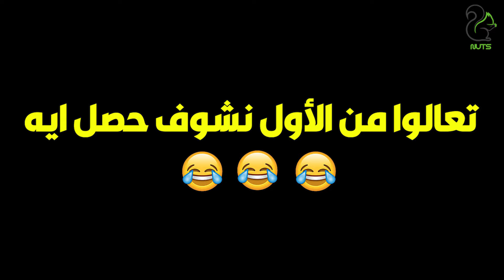رد فعل قوي من الاعلامية بثينة كامل لما اكتشفت انها في قناة اسرائيلية .. كذبتوا عليا وخدعتوني😡👊😠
الحكم بعد المزاولة | رد فعل قوي من الاعلامية بثينة كامل لما اكتشفت انها في قناة اسرائيلية .. كذبتوا عليا وخدعتوني😡👊😠
Nuts Group

OSN-MBC-ART-Rotana-النهار-الحياه-المحور-CBC